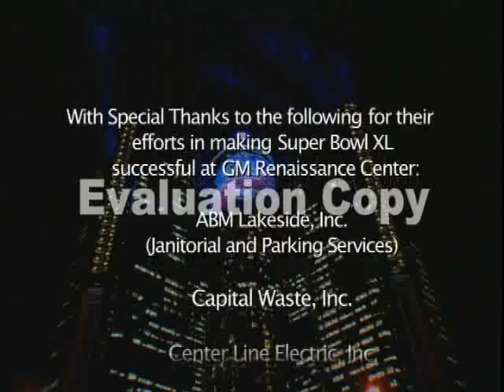Super Bowl XL in Detroit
Take a look back at Detroit's Super Bowl XL which took place in 2006.